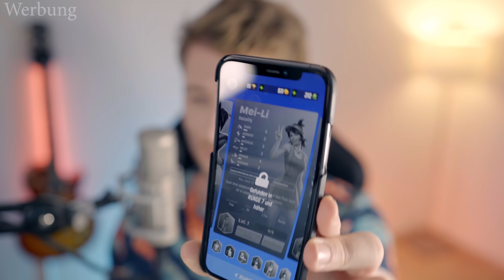Was ICH verpasst habe! 19 unglaubliche Details in Assassin's Creed Odyssey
Installiere Tennis Clash gratis ✅ IOS ✅ ANDROID ✅ und erhalte 200 Gems und 500 Goldmünzen!

Danke euch!